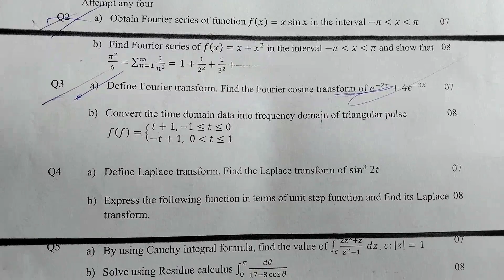Mathematical methods in physics/1st semester question paper.